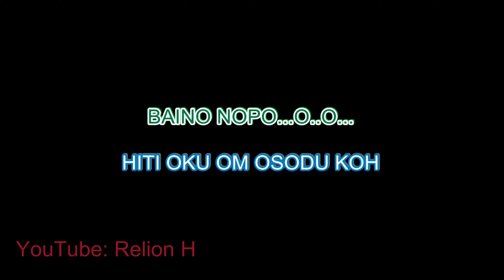SUMANDAK KISORUNDUNG TOPURAK KARAOKE HD - JOHN MODULI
[ LYRICS SUMANDAK KISORUNDUNG TOPURAK]
SOROT DINO MATO NU
OM NGINGIS DINO MUNUNG NU
KOTOBOK GINAWO KU
SUMANDAK KISORUNDUNG TOPURAK
POPION KUD GINAWO
POLISOKON KU DI NIPI KU
SOROHON KU SOIRAD LAGADON
SUMANDAK KISORUNDUNG TOPURAK
BAINO NOPO...O..O...
HITI OKU OM OSODU KOH
SUMANDAK KISORUNDUNG TOPURAK
KOTOBOK GINAWO KU
SUMANDAK KISORUNDUNG TOPURAK
POPION KUD GINAWO
SUMANDAK KISORUNDUNG TOPURAK
BAINO NOPO...O..O...
SUMANDAK KISORUNDUNG TOPURAK

Related Keyword Search:
john moduli
sumandak kisorundung topurak
lagu dusun
lagu dusun karaoke
lagu dusun tanpa vokal
lagu dusun tanpa suara
lagu karaoke dusun
lagu sabah
lagu karaoke sabah
lagu sabah tanpa vokal
lagu lama dusun
lagu dusun best
lagu sumazau
sumazau songs
john moduli hd
sumandak kisorundung topurak hd
lagu dusun hd
lagu dusun karaoke hd
lagu dusun tanpa vokal hd
lagu dusun tanpa suara hd
lagu karaoke dusun hd
lagu sabah hd
lagu karaoke sabah hd
lagu sabah tanpa vokal hd
lagu lama dusun hd
lagu dusun best hd
lagu sumazau hd
sumazau songs hd
sinding dusun
sinding dusun karaoke
karaoke songs
karaoke songs hd
karaoke hd
best karaoke songs
sabah music
muzik sabah
borneo songs
lagu borneo
kota kinabalu songs
kk songs